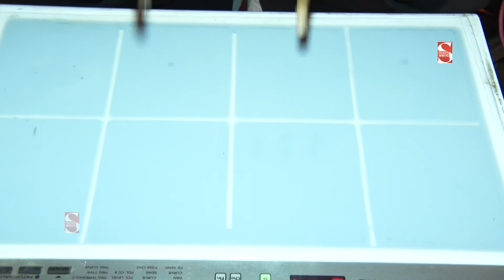इस भजन से गायक ने लूट ली वाह वाही | Mata Bhajan | Shakti Music Ragni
► Album \ Song : -  Na Aai Maiya Ji Kya Baat Ho Gai
►Singer -
►Writer -
► Editor :- Shakti Music Team
► Music :- Live

► Genre :- Haryanvi

               Label / Company